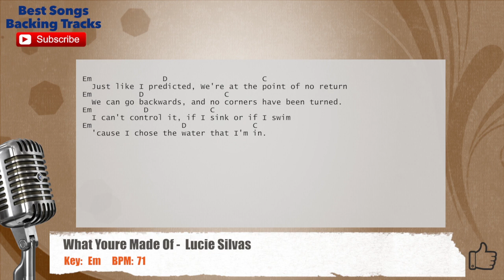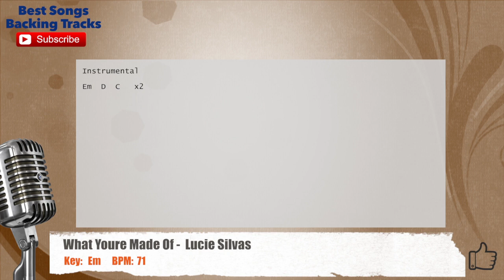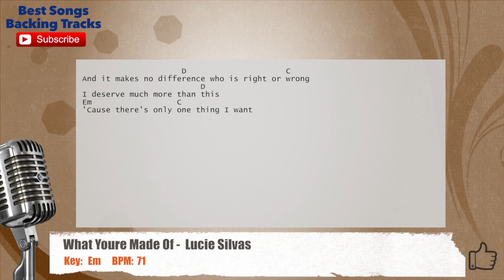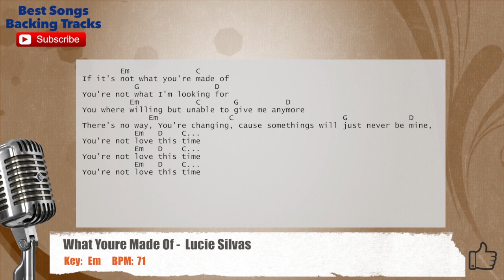🎙 What You're Made Of - Lucie Silvas Vocal Backing Track with chords and lyrics